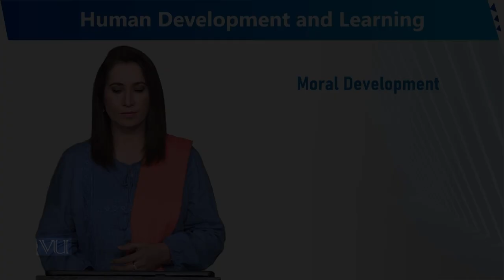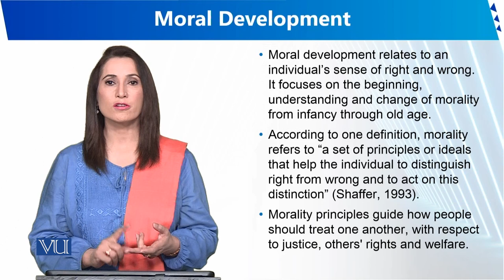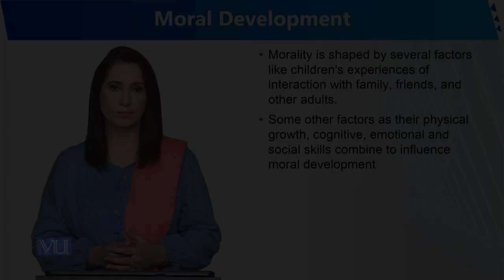Moral Development | Human Development and Learning | EDU302_Topic066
Topic066 - Moral Development
By Dr. Sumaira Rashid